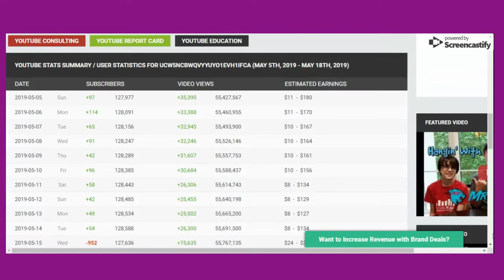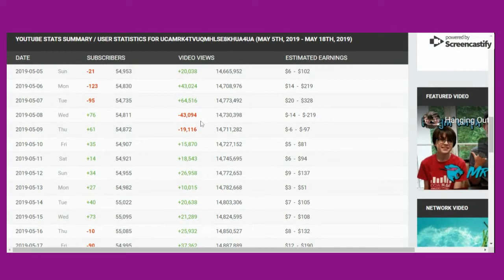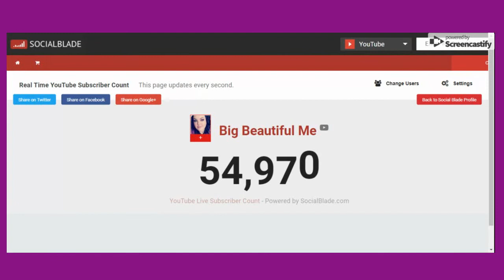alr and big beautiful me - social blade update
alr and big beautiful mess - social blade update

amberlynn reid and big beautiful me (aka foodie beauty)

ALR's views are down 51% and Big beautiful Mess's views are down 36%